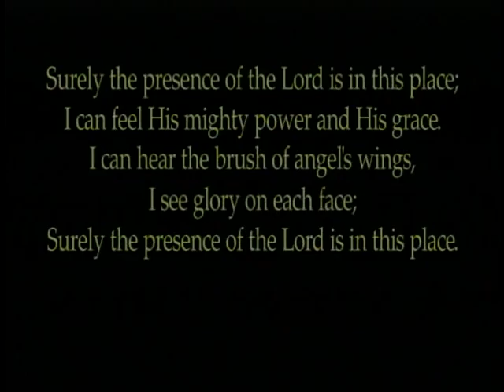April 17, 2016 "Jesus'Own", Rev. Ed Bray